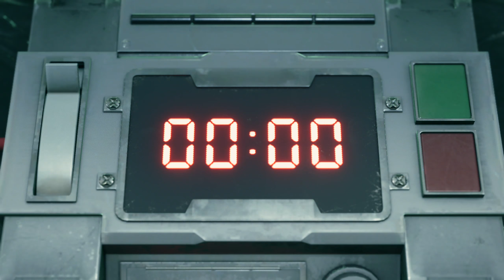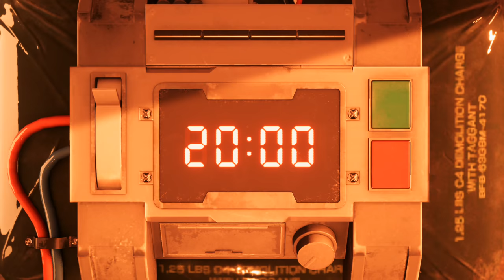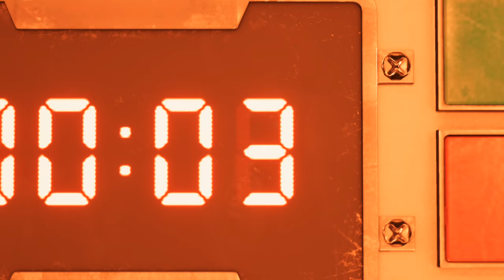สบตาเธอทีไร ใจสั่นๆ │Final Fantasy VII Remake [ Demo ]